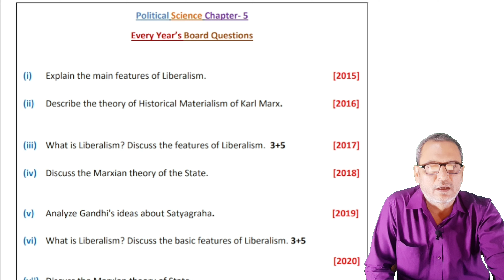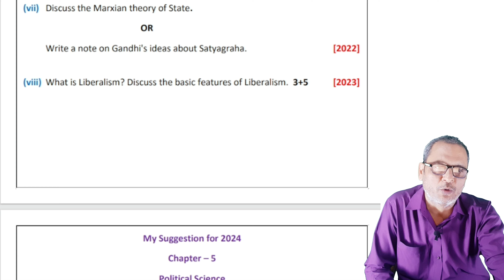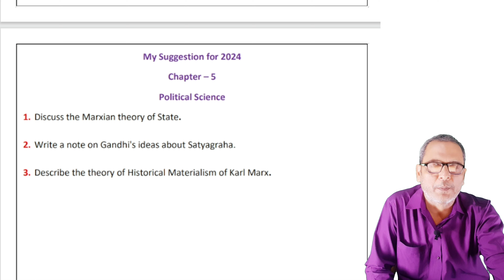hs political science suggestion 2024 chapter 5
Title of the video - hs political science suggestion 2024 chapter 5

About this Video :
Hello Students today we discuss about class 12 political science suggestion 2024  chapter   5 wbchse  HS Political science class xii

Your queries -

political science mcq suggestion
कक्षा 12 राजनीति विज्ञान के प्रश्न उत्तर
राजनीति विज्ञान के बोर्ड में आने वाले प्रश्न उत्तर
कक्षा 12 राजनीति विज्ञान के महत्वपूर्ण प्रश्न उत्तर
class 12th political science important questions
class 12 political science suggestion
class 12 political science saq suggestion 2023
class 12 political science mcq suggestion
উচ্চমাধ্যমিক রাষ্ট্রবিজ্ঞান সাজেশন 2024
উচ্চমাধ্যমিক রাষ্ট্রবিজ্ঞান সাজেশন
class 12 political science suggestions 2024
wbchse class 12 test exam political science suggestion 2024
HS rastro biggan suggestion 2024
hs political science suggestions 2024
kaksha 12 rajnitik vigyan ke paper mein chhapne wale prashn
kaksha 12 rajnitik vigyan
class 12 rajnitik vigyan ke prashn Uttar
rajnitik vigyan ke important prashn class 12
rajnitik vigyan ardhvaarshik paper 2024class 12
class 12 2024 ardhvaarshik paper rajniti
class 12 rajniti important prashn
political science ke important question
कक्षा 12 राजनीतिक विज्ञान का पेपर
राजनीतिक विज्ञान
कक्षा 12 राजनीति विज्ञान अर्धवार्षिक पेपर
राजनीतिक विज्ञान के प्रशन